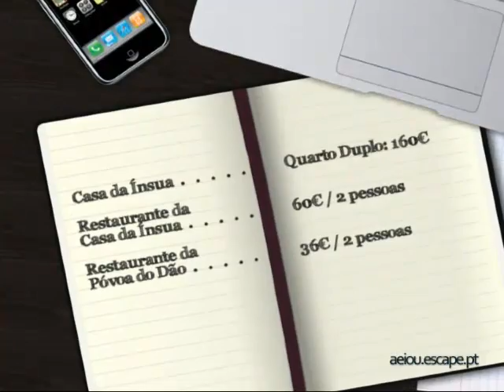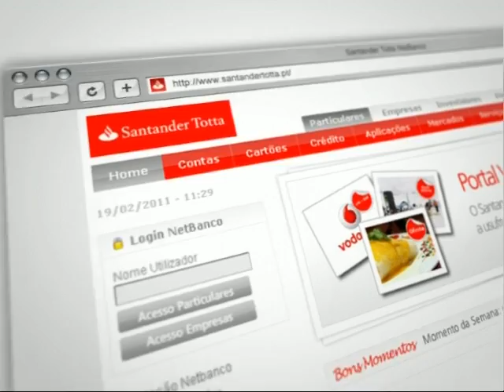À descoberta dos trilhos e sabores da região do Dão!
Neste oitavo programa da segunda série de Escape, o melhor de Portugal, na SIC Notícias aventure-se pelos trilhos da Póvoa Dão, descubra a beleza da paisagem envolvente, os produtos regionais, os vinhos e todos os sabores da região do Dão. O programa estreou no dia 1 de maio de 2011.